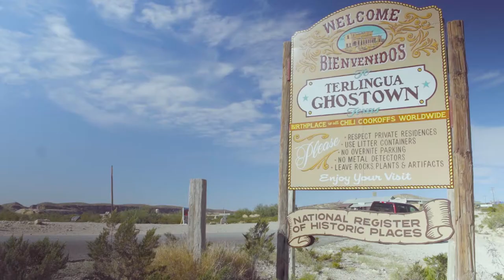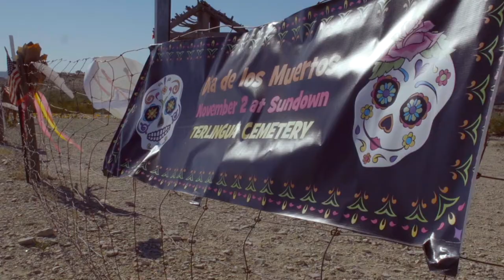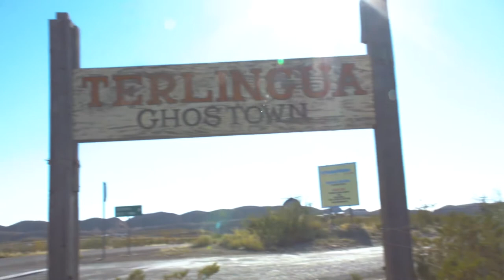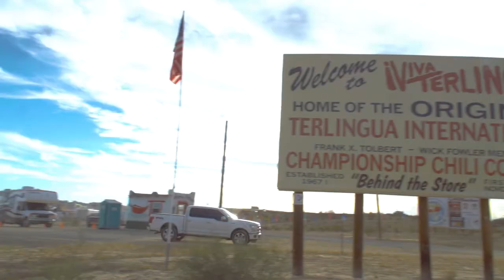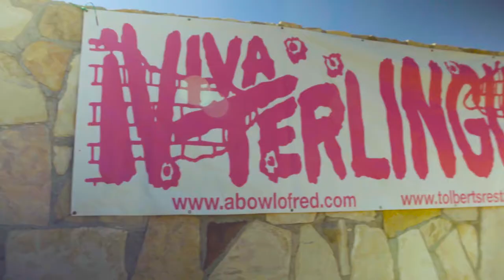Chili Cook-Off Down By The Border, in Big Bend, on yoloTX TV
Jay B. Sauceda, founder of Texas Humor, takes Yolo TX to Terlingua. Currently a ghost town, Terlingua was once a thriving mining town in South Texas. Of course, this deserted place is also the birthplace of chili cook-offs.